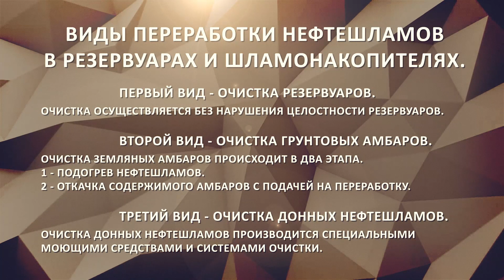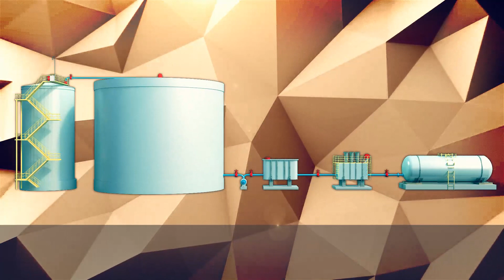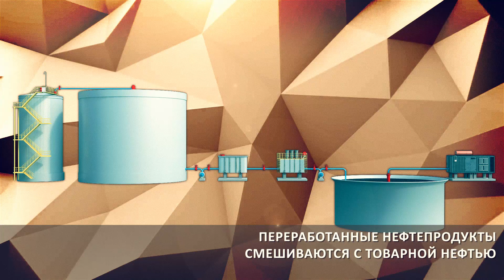Пиролиз. Переработка нефтешламов. 2 часть. | Oil sludge processing. 2 part.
★ Переработка нефтешламов, часть первая - учебный, технический фильм. Нефтяной шлам (нефтешлам) – один из основных видов загрязнения. Нефтешламы – самый крупнотоннажный отход нефтедобывающей и нефтеперерабатывающей промышленности.
На установках пиролиза можно перерабатывать: отходы РТИ, отходы пластика, отработанные шины, электронные отходы, отходы деревообработки и лесохимии, почвы, загрязненные нефтепродуктами, нефтешламы, отработанные нефтепродукты (масла, мазут, битум и др.), промасленную стружку и окалину металлургических производств, медицинские отходы, и т.п.Их утилизация и переработка является важной и необходимой частью восстановления окружающей среды. 🛠

★ Oil Sludge Processing, Part One - educational, technical film. Oil sludge (oil sludge) is one of the main types of pollution. Oil sludge is the largest-tonnage waste of the oil producing and oil refining industry. Their utilization and processing is an important and necessary part of environmental restoration. ✔️

★ Procesamiento de lodos de petróleo, primera parte: película técnica y educativa. Los lodos de petróleo (lodos de petróleo) son uno de los principales tipos de contaminación. Los lodos de petróleo son los residuos de mayor tonelaje de la industria de producción y refinación de petróleo. Su eliminación y reciclaje es una parte importante y necesaria de la restauración ambiental.✔️